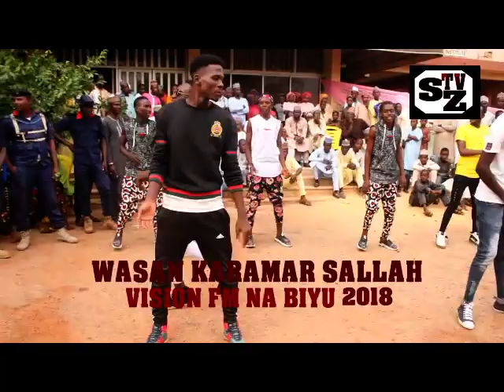VISION FM SOKOTO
MAWAKAN KARAMAR SALLAH VISION FM SOKOTO (PART ONE)